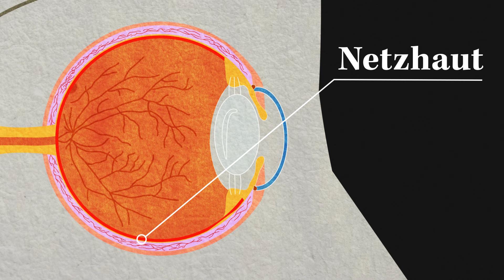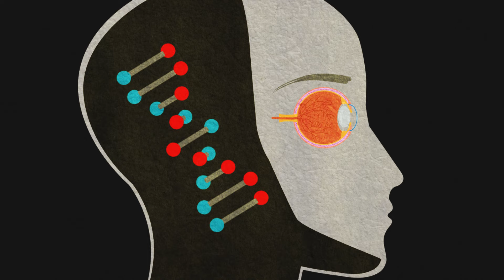Retinitis pigmentosa: Gentest bringt Klarheit | Health Celerates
Weltweit hat etwa 1 von 2.000 Menschen eine erbliche Netzhauterkrankung. In Deutschland bedeutet das, dass schätzungsweise 50.000 bis 70.000 Menschen betroffen sind.

Eine der häufigsten erblich bedingten Netzhauterkrankungen ist die Retinitis pigmentosa mit 30.000 bis 40.000 Fällen in Deutschland. Die sogenannte X-chromosomale Retinitis pigmentosa, auch kurz XLRP genannt, ist die Unterform mit dem schwersten Verlauf.

Erkrankungen der Netzhaut wirken sich immer auf das Sehvermögen aus. Im Video erklärt dir Moritz Nasemann unter anderem, was hinter der Erkrankung Retinitis pigmentosa steckt, welche Symptome typisch sind und warum ein Gentest für die exakte Diagnose entscheidend ist.

Gentests sind ein wichtiges Werkzeug in der Medizin, um genetische Erkrankungen zu identifizieren und zu verstehen. Insgesamt sind bislang mindestens 150 Risikogene bekannt, die bei der Entstehung der verschiedenen Formen der Retinitis pigmentosa eine Rolle spielen können.

Dieser Film entstand mit Unterstützung der Janssen-Cilag GmbH, a Johnson & Johnson company (EM-146016).

Quelle: „Erbliche Netzhaut-, Aderhaut- und Sehbahnerkrankungen“ - S1-Leitlinie der Deutschen Ophthalmologischen Gesellschaft (DOG), der Retinologischen Gesellschaft (RG) und des Berufsverbands der Augenärzte Deutschlands e.V. (BVA) [zuletzt aufgerufen: 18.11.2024]